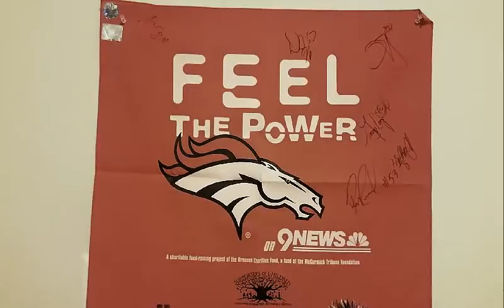NFL Films Theme Songs on a Violin!!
I love NFL Films and these movies wouldn't be what they are without all of the EPIC music scoring. Here are a few of my favorites (with the CBS theme appropriately mixed in) just in time for Super Bowl 50.

The Songs in Order Are:
-The Classic Battle
-The Equilizer
-A Chilling Championship
-NFL on CBS Theme Song

Enjoy and Go Broncos!!